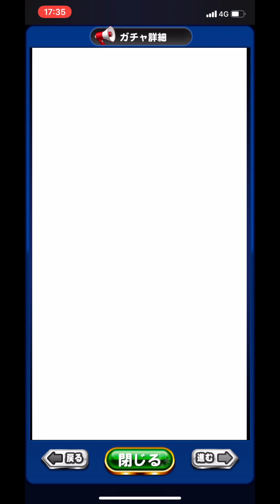【まじかよ】春の大感謝祭ガチャ90連彼女ver.これにはミストも嫉妬w【パワプロアプリ】#916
▼マントル投手知らなきゃ損の裏技動画はこちら▼